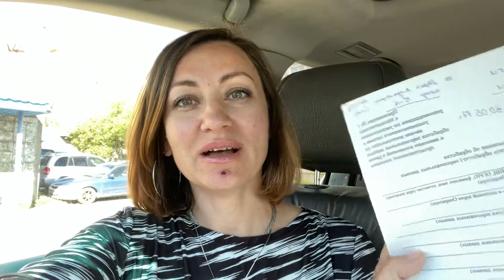Если не успели до 1 сентября подать сведения в Роскомнадзор об учёте персональных данных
Как сообщить в Роскомнадзор об учете персональных данных

Если вы не успели, на переживайте, там работают отзывчивые сотрудники. Я была сегодня, всё узнала. Подробнее в видео

До 1 сентября те, кто берет персональные данные у физических лиц, должен подать уведомление об этом в Роскомнадзор

Так как при сдаче квартиры, заключается договор, то нам тоже нужно подать такое уведомление

Приглашаю на онлайн-консультации по следующим вопросам

-как решиться уйти из найма и начать своё дело
-продажи, переговоры
-деловая переписка, звонки
-страхи, тревоги
-неуверенность, нерешительность, неумение отказать
-развитие личного бренда
-семья или карьера, возможно ли совмещать
-финансовые вопросы, личный и семейный бюджет, инвестирование
-снижение объёмов продаж, кассовые разрывы, страх нехватки денег

Также пишите свои запросы

Курс «Бизнес на посуточной аренде квартир» 4990 рублей

Интенсив «Как решиться уйти из найма и начать своё дело» 990 рублей

Мастер-класс «Как писать продающие объявления? Как с помощью текста получать больше клиентов и иметь выше доход» 990 рублей